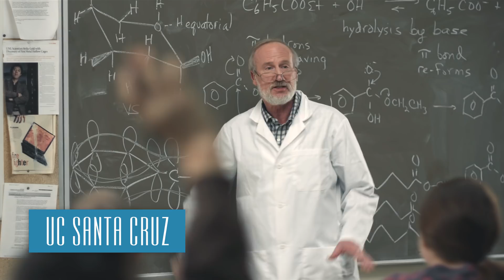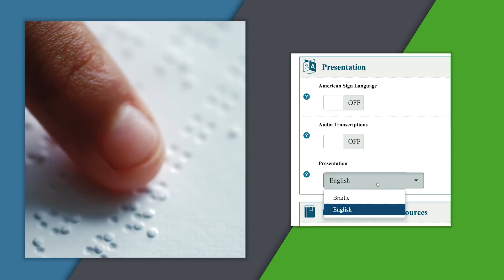UC Smarter Balanced Overview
Since 2014, Smarter Balanced has been a University of California program, working with educators across the country to develop high-quality assessments for grades 3-8 and high school for English language arts/literacy and mathematics. Housed at UC Santa Cruz, Smarter Balanced helps support the university’s tradition of innovation in the education of students. It’s also funded completely through membership fees paid to UC by state departments of education.